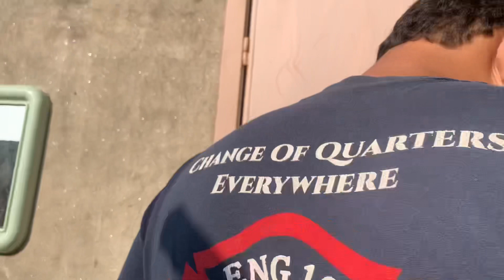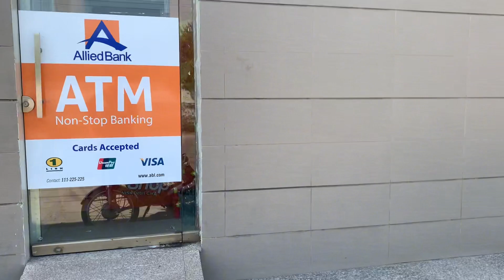Protein juice || Nadir vlog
YouTube I show this video In protein juice
Protein juice
Protein juice
Juice
Juice
Protein
Nadir vlog
Vlog